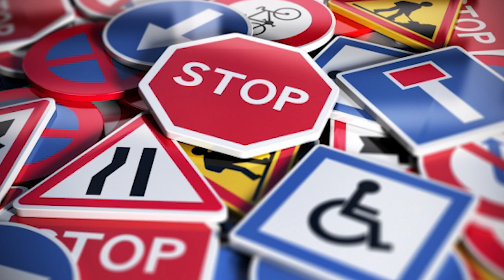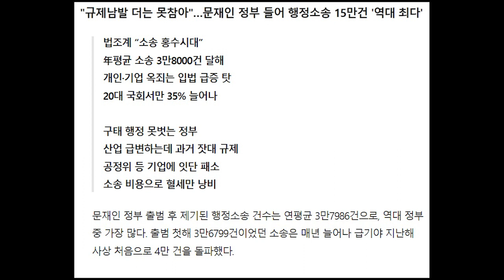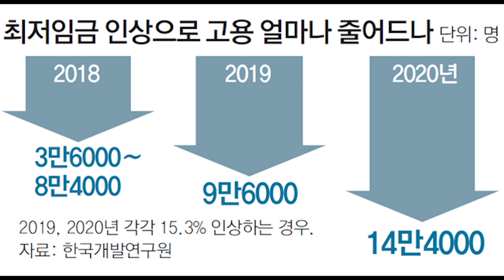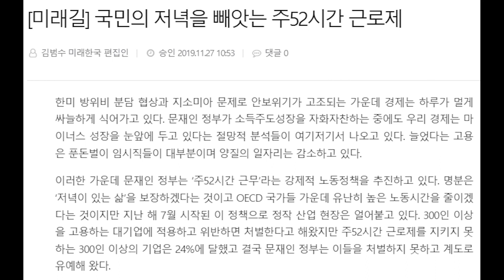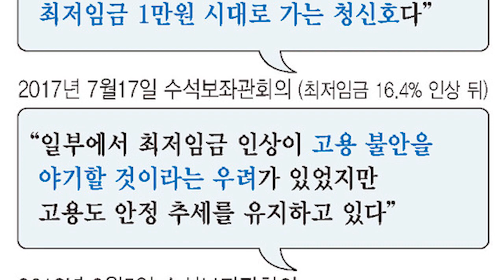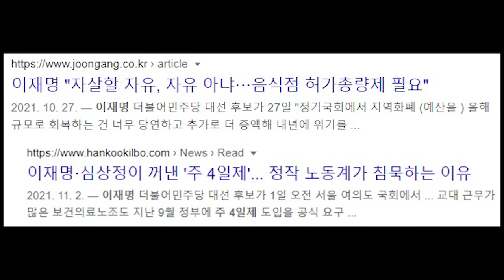선량한 규제가 낳은 재앙들